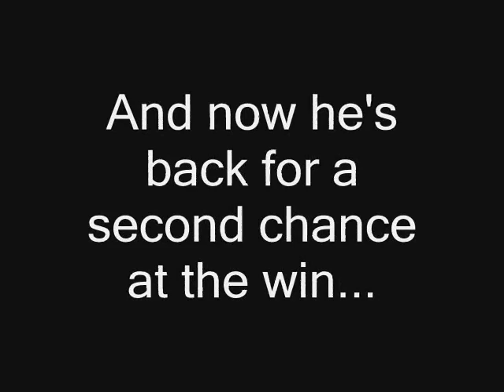Ron has another go at the mountains - IN JAPAN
I honestly couldn't tell you the name of the song, in English at least. So here it is in Japanese: 【妖々夢 ボーカル】幽閉サテライト - 嘘付きフォルテッシモ